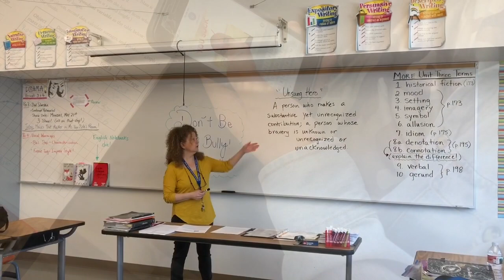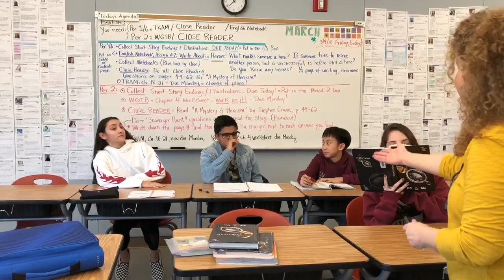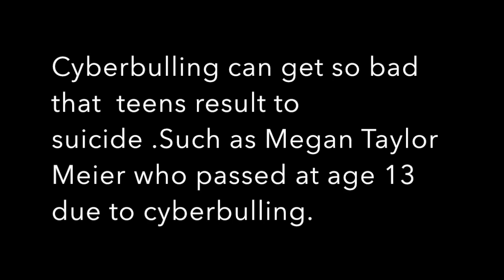Movies that Matter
This video is about Movies that Matter